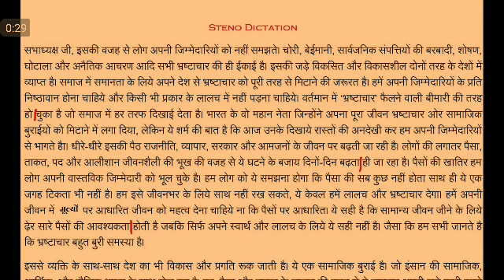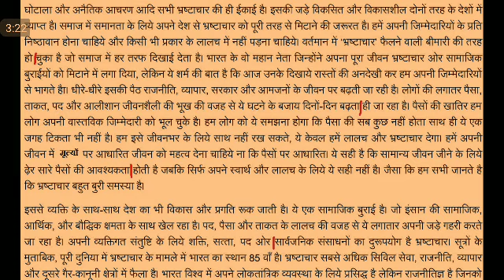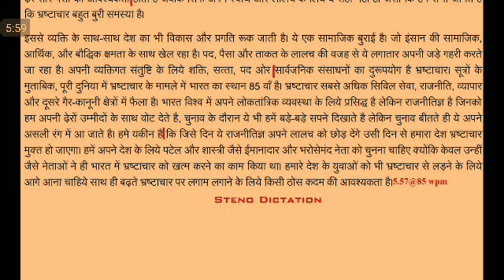Mix Dictation @85 wpm #62 ssc, upsssc, crpf, uksssc, court, all steno exam, mix dictation